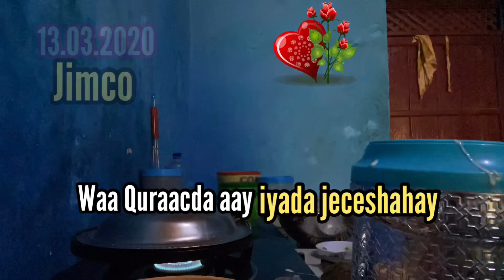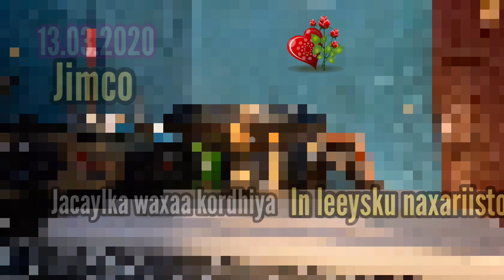Xaaskaada Caawi 13.03.2020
Clipkaan Quruxda badan la wadaag asxaabtaada weliba qof aad rabto in aad wax ka bafasho

Sababtoo ah waa muuqaal qurux badan mana ahan matalaad iyo been waa ficil dhab ah welina ku dayasho mudan